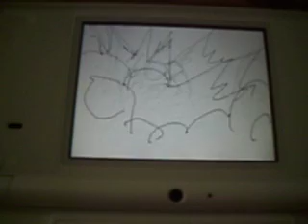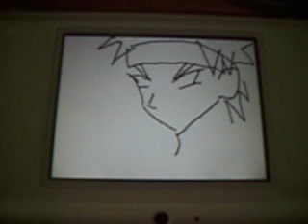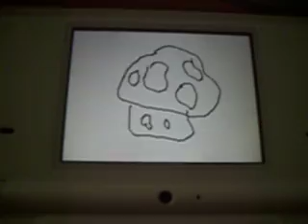DSi Flipnote Studio (Ugoku Memo) My Random Animations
DSi Flipnote Studio (Ugoku Memo) n'joy

Just a couple of random DSi Flip Book Animations. I had more but didn't feel like looking for the rest of them inside my DSi somewhere.

-Available in JPN (Free Apps)
-Available in USA (Free Apps)
-Available in EUR (Free Apps)